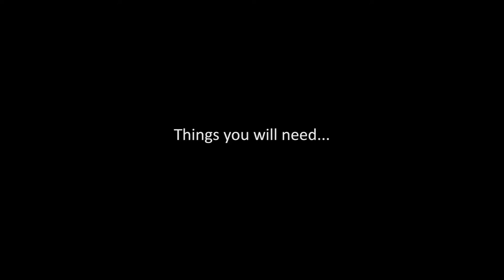How to take care of eyes stain, ear & teeth hygiene of your dog?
Distinctive eyes stain will look unappealing for your dog and also the importance of taking care of your dog ear & teeth hygiene to prevent any infection.

In this video we will teach you how to remove the eyes stain and also keep the ear & teeth clean for your dog.

Product used in the video:
ARTERO Pretty Eyes 250ml

Demonstration done by:

ARTERO Creative Team Singapore Master Groomer
Park Sang Hun
Art Of Pets Grooming School